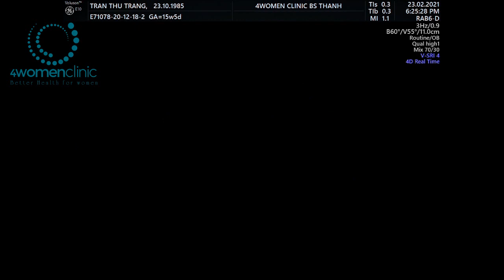4WOMENCLINIC - 23/2 TRẦN THU TRANG